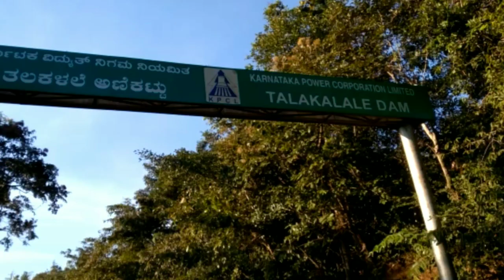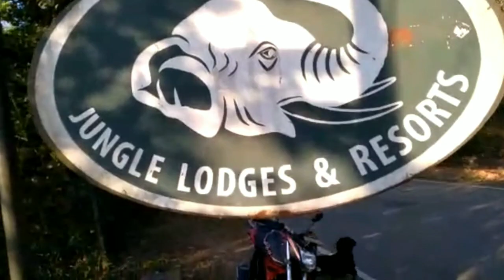Our First Vlog#Talakalale Dam# Shimoga ( D) Karnataka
Our First Vlog Talakalale Dam#

Talakalale Balancing Reservoir was built in the year 1976 for Sharavathi Hydro project. It is about 7 kms from Jog falls. It works as a balancing reservoir. A beautiful  spot.

Shimoga is located in central part of Karnataka.It has been renamed officially as Shivamogga.Shimoga is known as the gateway to the Western Ghats and called “Gateway of Malnad” by the locals.Shimoga is the land of natural waterfalls, green swelling hills and valleys, dense forests, well built forts and temples and rich in flora and fauna,vast paddy fields enrich the landscape in and around the city.

# Kargal Sagar (T) Shimoga (D)
# Malayalam
# Karnataka